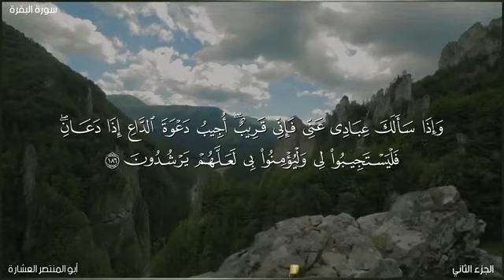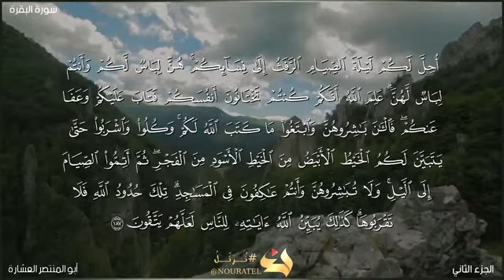يا أيها الذين آمنوا كتب عليكم الصيام.... بصوت أبي المنتصر وَفَّقَهُ اللَّهُ وَسَدَّدَهُ